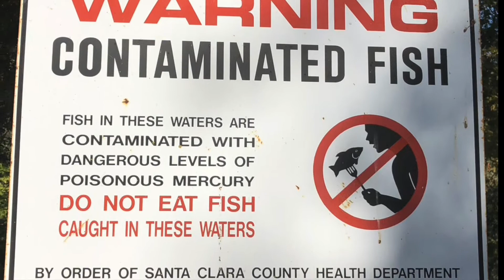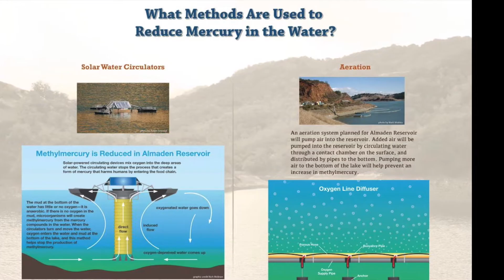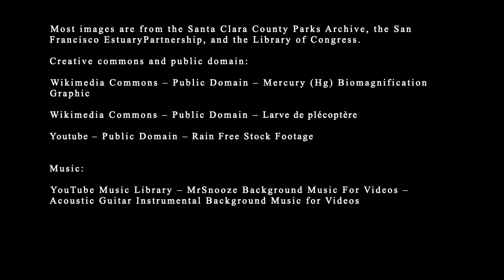Mercury Minutes - A Toxic Legacy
How does the legacy of mercury mining still affect us today? Join Park Interpreter Rob as he explores how the toxic landscape left behind by the mercury mining companies was cleaned up to create Almaden Quicksilver County Park.